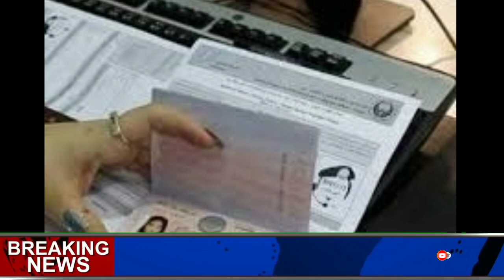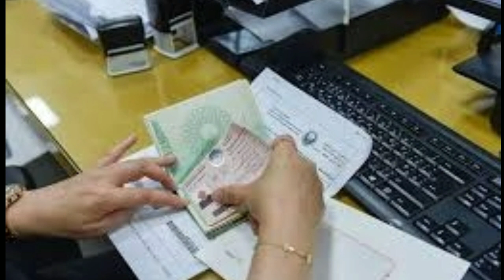UAE Dubai Abu Dhabi Sharjah Visit Visa 3 new updates 04 11 2021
UAEDubaiCopyright Disclaimer under section 107 of the Copyright Act of 1976, allowance is made for “fair use” for purposes such as criticism, comment, news reporting, teaching, scholarship, education and research. news ,dubai ki new khabar,today news of dubai,news of dubai,dubai ki taza khabrin,Dubai ki letest khabren,letest news of dubai,tazatreen news of dubai,khabarnama,visa update of dubai,visas of dubai,dubai news letest,2021 news of dubai,today news of abuzahbi,work visa news of dubai,work news of dubai,taza tareen khabrin dubai,kab dubai ka visa khole ga,dubai ka visa kab open ho ga,work visa kab khul raha hai,when open dubai visa,dubi ki rozana ki khabren,new news of dubai and saudia,saudi ki letest news,ecama news of saudia,work visa open kab,dubai news official news channel ,dubai ki khabrin ka channel ,

visa news
dubai visa
world news with malik Dubai Abu Dhabi Sharjah Visit
Visa 3 new updates